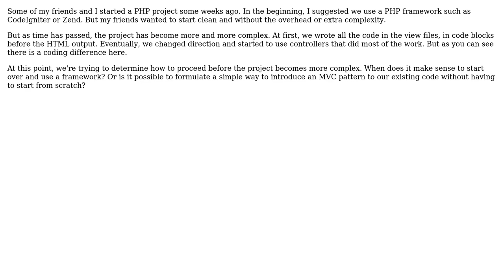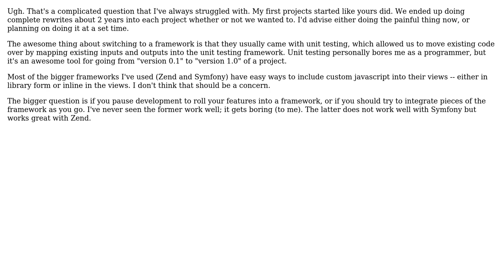Software Engineering: When does switching to a framework mid-project make sense? (3 Solutions!!)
Software Engineering: When does switching to a framework mid-project make sense?

With thanks & praise to God, and with thanks to the many people who have made this project possible! | Content (except music & images) licensed under CC BY-SA | Music | Images & others | With thanks to user LostMohican user Karl Katzke user JustChris user AJC and the Stack Exchange Network Trademarks are property of their respective owners. You are responsible for your own actions.